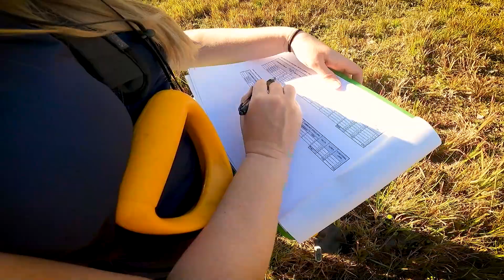It's My Life's Work: Lisa Bowers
WorkForOurWater Learn why Lisa Bowers loves her career at the District as an environmental scientist.